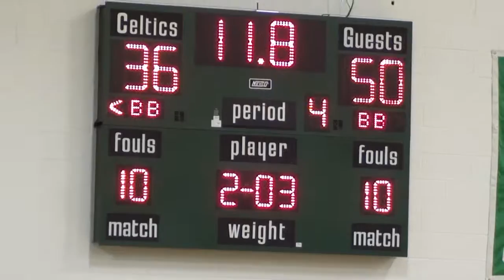* [4] Hales Franciscan Spartans@Providence Celtics Varsity Basketball4 '16 New Lennox CPS Sports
* [4] Hales Franciscan Spartans@Providence Varsity Basketball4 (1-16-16) New Lennox'